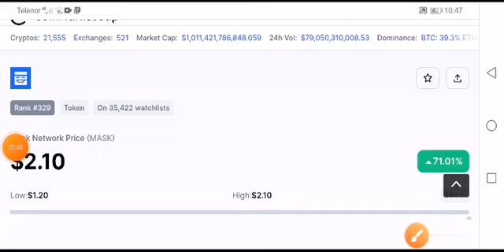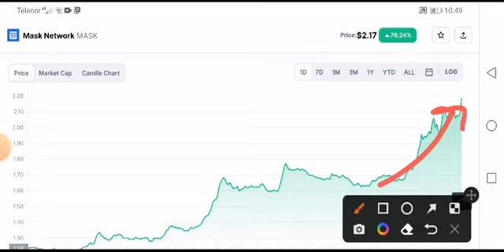MASK Coin Price Prediction! MASK Network Analysis Today! MASK News Today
Queries Solved:
1.  today target
2.  price today
3.  price prediction
4.  token today target